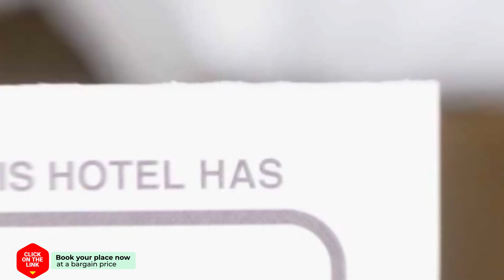Three Bedroom Holiday Home in Gramsbergen hotel review | Hotels in Gramsbergen | Netherlands Hotels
Three Bedroom Holiday Home in Gramsbergen hotel video review. Hotels in Gramsbergen, european 3 stars hotels.